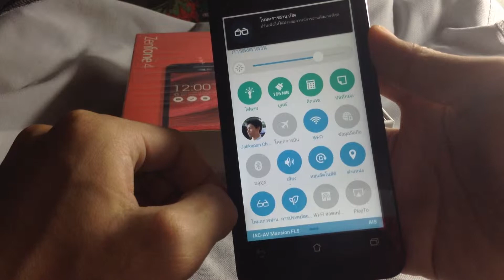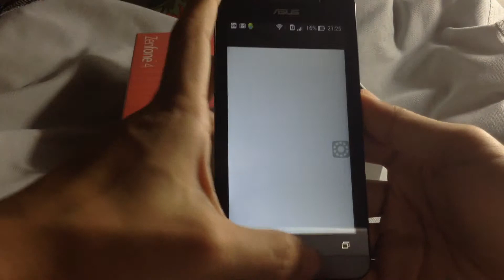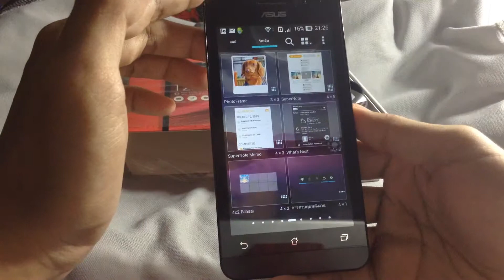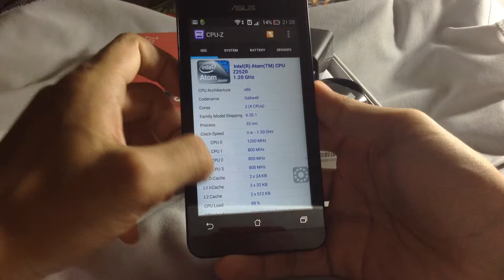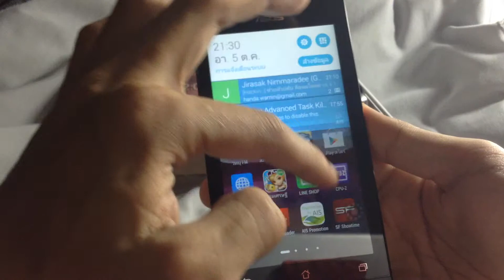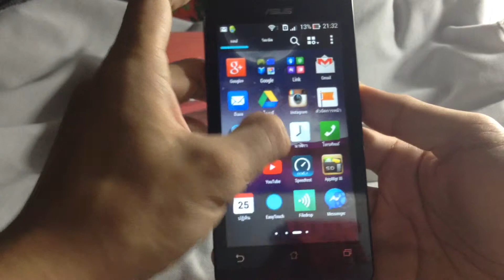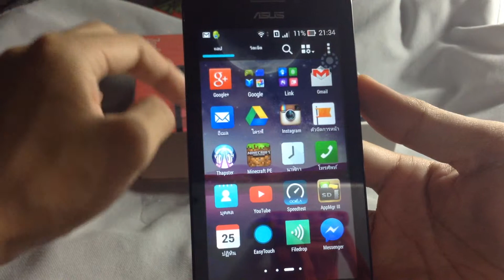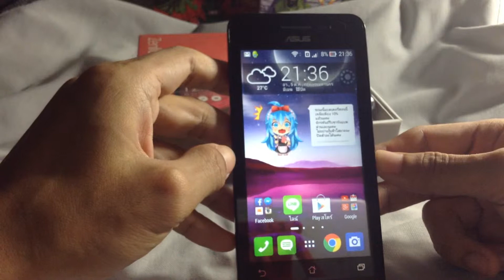เล่าประสบการณ์ ใช้มือถือ Zenfone ระยะเวลา 1 เดือนเต็ม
เป็นความเห็นส่วนตัว และ ประสบการณ์ที่ใช้งาน 1 เดือน เต็มครับผม

มันคุ้มมาก กับราคา 3,990 แล้วได้ความลื่นและประสบการณ์ที่ดีมากในระดับหนึ่ง